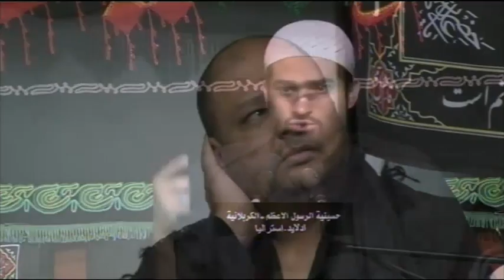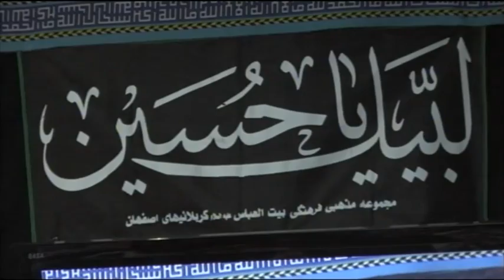Moharram 1435 | Night 2 | Mohammad Mahdi Taj